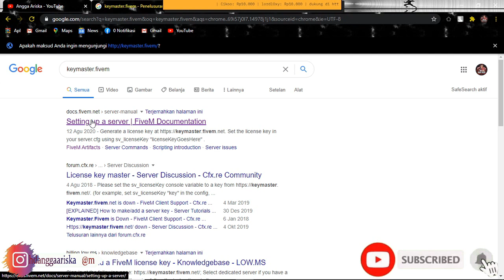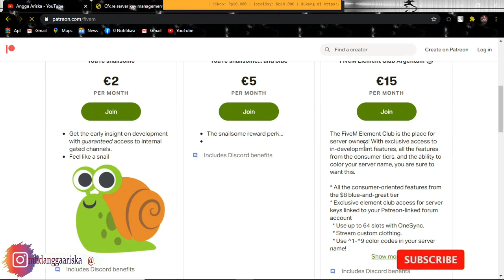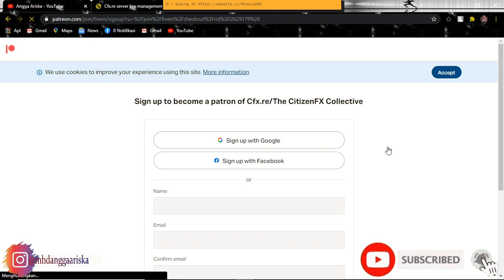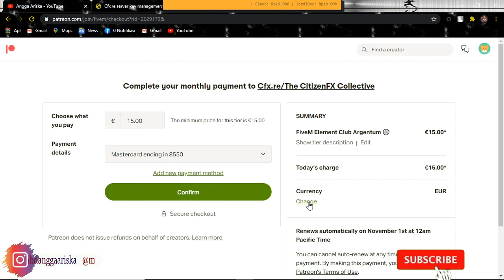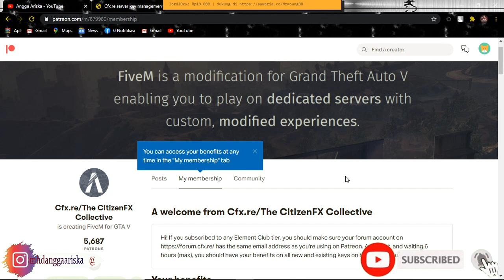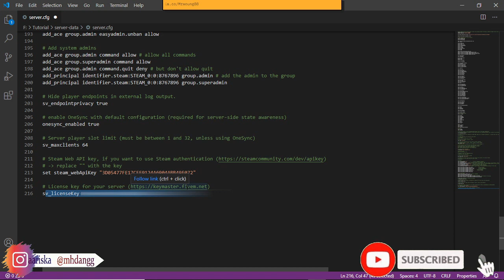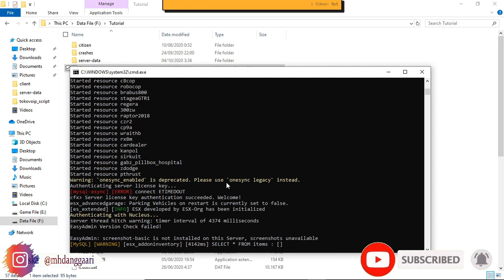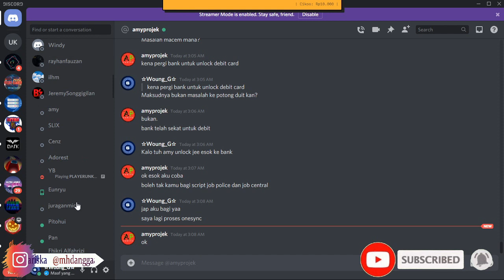Cara Menggunakan Tier Element CLub Patreon Untuk Onesync Server Fivem